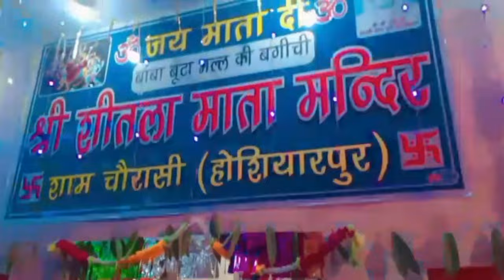janmashtmi || vlog||sham chaurasi😊🙏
hlo frnds umeed krti hu apko mera yeh  janmashtmi vlog acha lga hoga aise hi mere sath bne rho taki muje apki support milti rhe😊